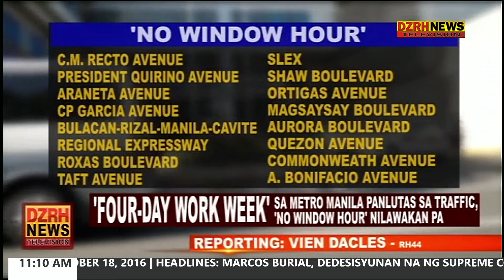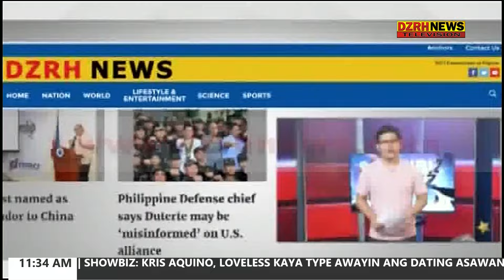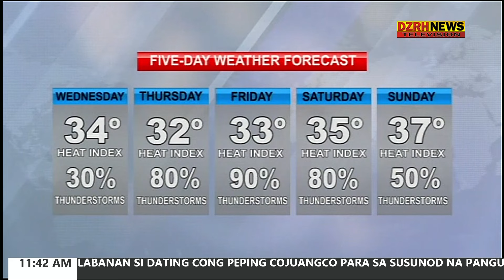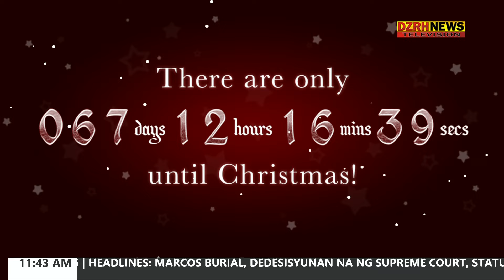MBC Network News - October 18, 2016